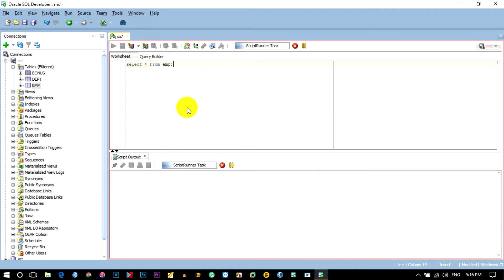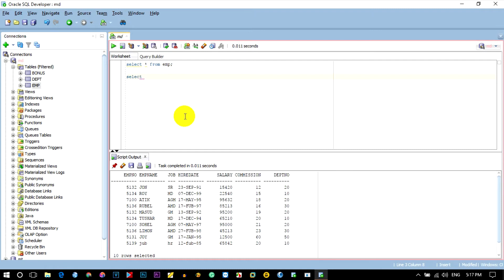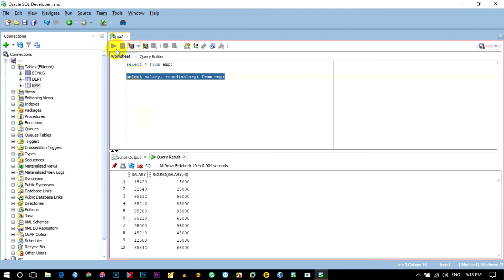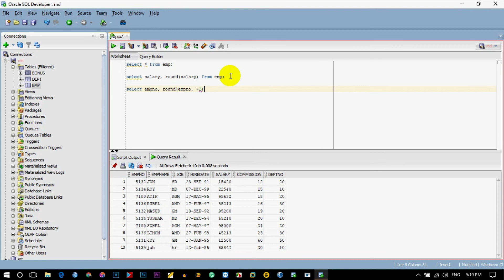Round Function in Sql | Round Function in Oracle | Oracle Tutorial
oracle 12c,oracle 12c download,oracle database 12c,oracle client 12c,oracle 12c new features,uninstall oracle 12c,oracle xe 12c,oracle 12c documentation,oracle 12c installation,

sql like multiple values,Sqlplus & Sql Developer,Insert Data in Sqlplus & Sql Developer Mood in Oracle,Commit Data in Oracle,Sqlplus & Sql Developer,Insert Data in Sqlplus,Insert Data in Sql Developer,